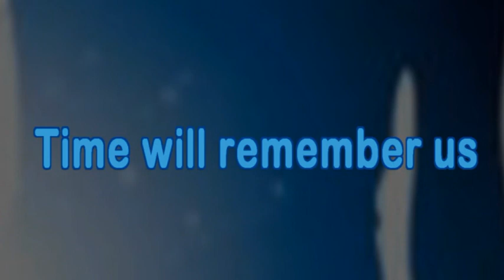Time will remember us - Epic Score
I thought I had heared the best of epic music. I was so wrong. Let us hope, time will remember this song.

Version A
Album: Epic Action & Adventure 6 (track 8)
Composer: Gabriel Shalid